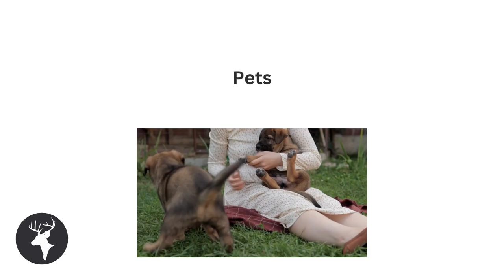How to Talk About Pets - 2 Minute English Mini Podcast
If you are an English learner living in a foreign country or studying English online, you may be wondering how to talk about taking care of pets. In this video, you can listen to a short English podcast for learning how to answer questions about pets.
This is all part of an English conversation course on Udemy, which you can find here:
I teach on italki from 5$ per half hour. Here is my teacher profile:
Good luck studying English and I hope this short ESL English lesson was helpful for improving Englsh conversation skills and simple English listening.  This listening exercise can also be helpful for those studying for English tests such as IELTS, TOEFL or CELPIP. If the examiner asks you a question related to this topic, you can use this video as a template for how you should answer.